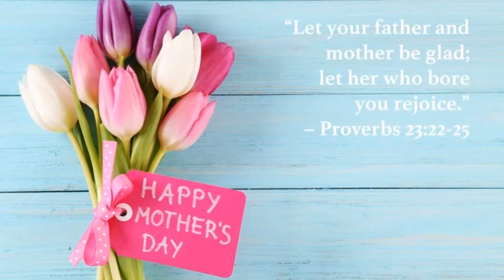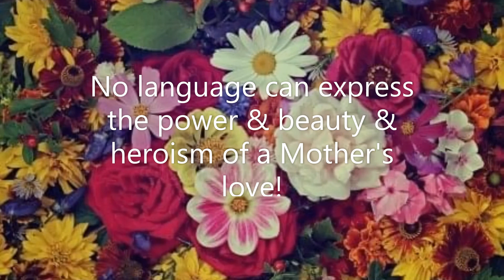Mother's Day Final Final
A tribute to our Mothers